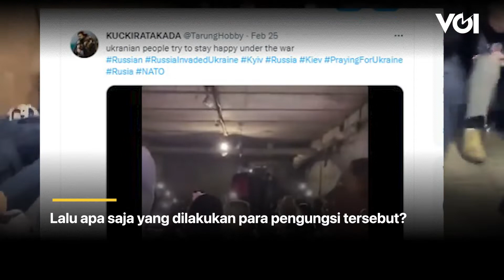Suasana Pengungsian Warga Ukraina, Nyanyi Bareng Pelipur Lara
Perang Rusia dan Ukraina telah membuat sengsara rakyat. Pengungsi Ukraina pun berbondong-bondong meninggalkan negara mereka ke tempat yang lebih aman. Selain berlindung di stasiun kereta bawah tanah, pemerintah Ukraina menyiapkan sejumlah perlindungan bagi warga. Lalu apa saja yang dilakukan para pengungsi tersebut? Sebuah video yang dibagikan akun instagram @TarungHobby memperlihatkan kegiatan yang dilakukan para pengungsi. Salah satunya adalah nyanyi bersama. Terlihat seorang wanita memainkan gitar dan disambut dengan kilauan cahaya handphone para pengungsi lainnya. Mereka terlihat bergembira menyanyi bersama untuk pelipur lara. Berikut videonya.